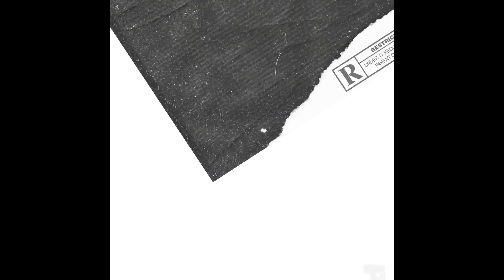PL MiikE - Back To Basics (Official Audio)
Turn Me Up Make Sure To Stream On All Streaming Platforms